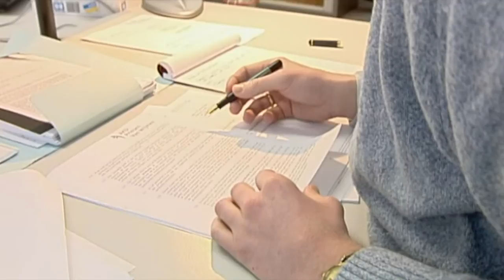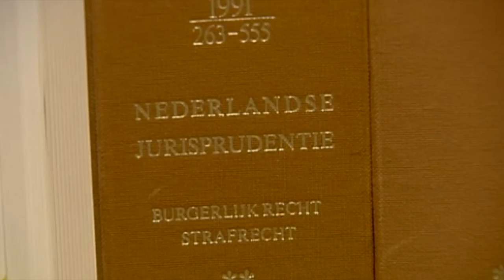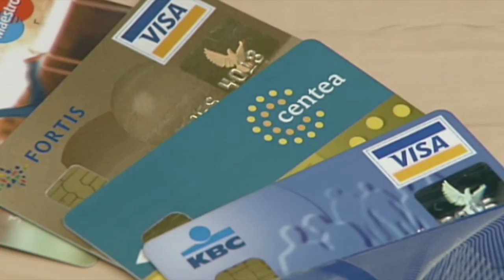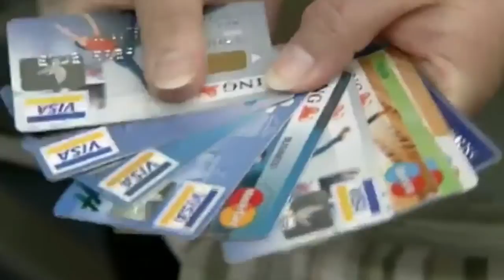Interview met Nadja Jungmann - Kredietbeheer Event 2015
In de aanloop naar het Kredietbeheer Event interviewen wij verschillende sprekers van het congres om alvast een tipje van de sluier te lichten. Dit maal spreken wij met Nadja Jungmann, Lector Schulden & Incasso Hogeschool Utrecht.